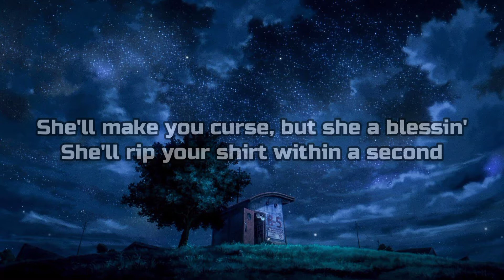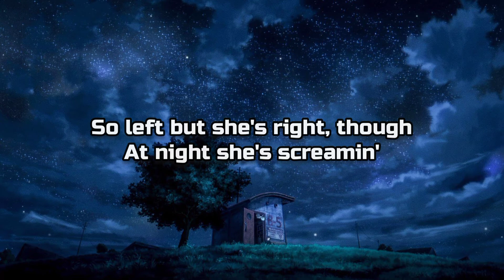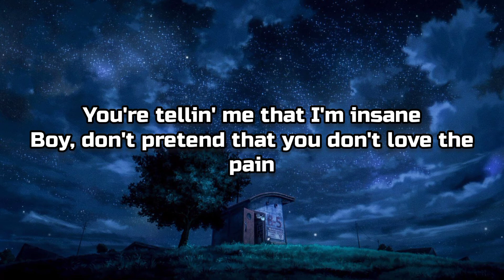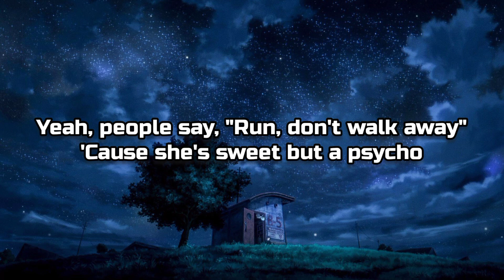Ava Max - Sweet but Psycho (Lyrics)